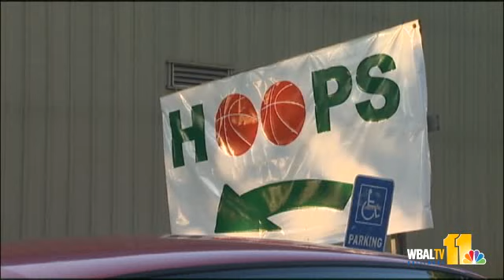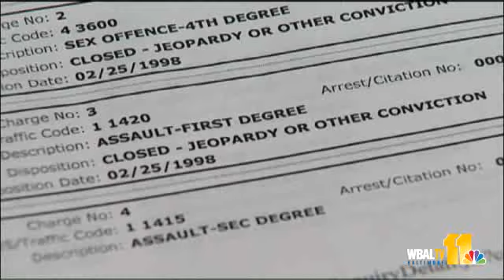Coach Charged With Minor's Sex Abuse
Baltimore County police have charged a local basketball coach in connection with a sexual abuse investigation.